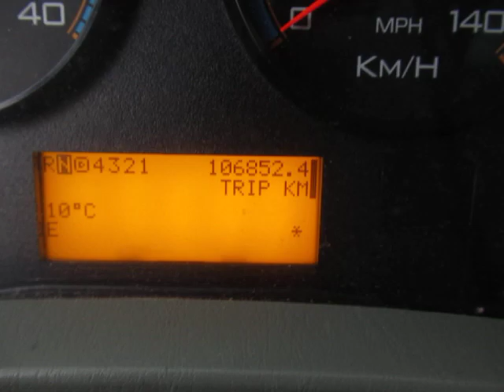GovDeals: 2012 International 7500